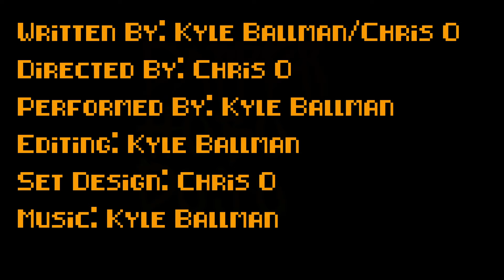The Happy Bohemian: Drug PSA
It's important you all know about the dangers of drugs.